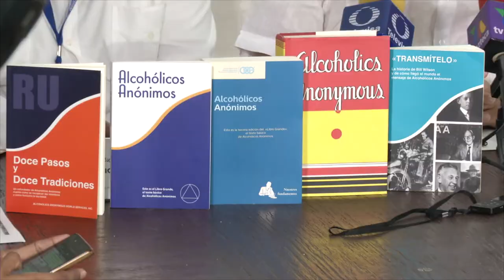GradoCeroPress CONFERENCIA PRENSA AA